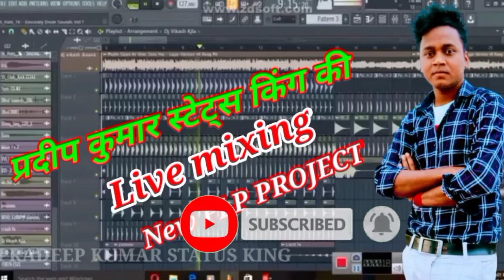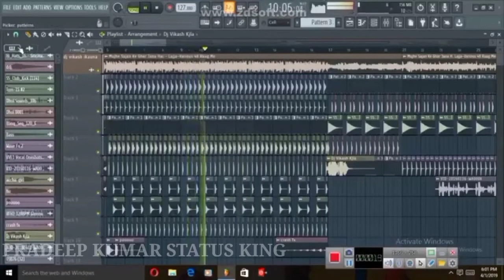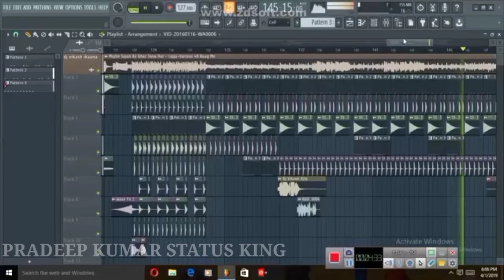Live dj Mixing सिखे प्रदीप कुमार स्टेट्स किंग से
dj Rimix kaise karte hai

songs  = mujhe sajan ke ghar jana hai Hindi  Rimix songs

Rimexer  -  Pradeep Kumar status king Bokaro

Track creat by dj pradeep Siyaljori Bokaro

warning dont'  Repload This this songs
in any channel

any problem you should E mail use for comments

अगर आपको हमारे रिमिक्स किया हुआ songs आपको अच्छा लगता हो तो हमारे youtube  चैनल को जरुर करे
                            धन्यबाद

Pradeep kumar status king Bokaro

                      Disclamber
comments news Reporting, Teaching schoolardhip. and Resarch for use that might otherwise by inovining. No profit educationof persional use it is the balance favour of fair.